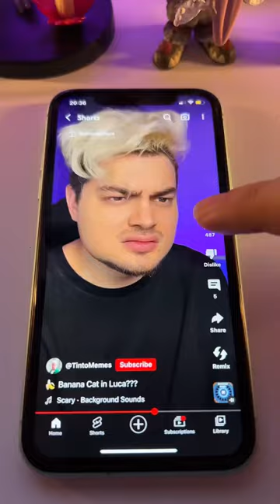🍌🍌🍌 banana cat in Luca?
The Easter egg from Pixar in the Luca! cartoon was animated by Luca, and it is an Easter egg from Pixar. Dancing cat, it's new meme. I saw a cat that danced there. Happy happy happy happy happy happy happy happy happy! I think it is fake or prank. I think it's fake or prank.